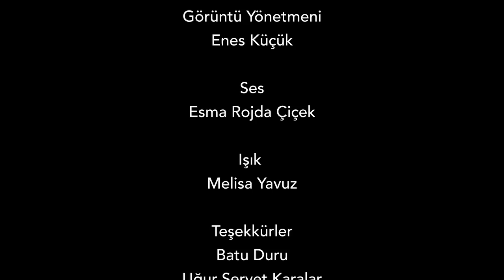American Gods ve Mitoloji(Fatma Rabia Tatar)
Hasan Kalyoncu Üniversitesi'nde öğretim görevlisi olan Batu Duru hocamız ile American Gods ve mitoloji üzerine bir sohbet gerçekleştirdik.

Yönetmen: Fatma Rabia Tatar
Proje Danışmanı: Devrim Erdoğan
Görüntü Yönetmeni: Enes Küçük
Ses: Esma Rojda Çiçek
Işık: Melisa Yavuz
Teşekkürler: Öğr. Gör. Batu Duru
                       Uğur Servet Karalar
                       Oya Kahyalar
                       Sümeyye Darendeli